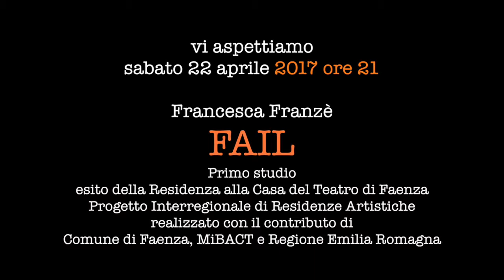CDT 8 aprile 2017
Una officina reinventata: la stagione della Casa del Teatro si sposta e incontra la gente, sempre tanta, in un luogo che magicamente si trasforma mantenendo però vitalità, autenticità, verità.

Teatro Zigoia CARUZÌR

di e con Denis Campitelli e Daniele Romualdi
Lo spettacolo nasce dalla volontà di rendere omaggio al dialetto romagnolo e ai suoi abitanti.
La “lingua” romagnola possiede un’immensa ricchezza fonica, un ritmo variabile con cambi imprevedibili, lo spartito è improvvisato, il suono che esce è quello della carne.
Alcune voci, alcuni modo di parlare sono originalissimi e danno vita a gesti e a corpi dai profili tipicamente romagnoli.
A partire da queste voci e da questi corpi sono nati i due personaggi dello spettacolo.
Caruzìr è il titolo della messa in scena che viene rappresentata proprio all'interno di una vera officina, luogo del lavoro artigiano che ancora oggi, soprattutto nei paesi è anche luogo di incontro e racconto tra le persone.
Tra lamiere contorte e paraurti segnati da manovre imprecise, agiscono i due carrozzieri, lavoratori instancabili amanti del racconto surreale e grandi affabulatori, spesso cinici e propensi allo sberleffo, ma appassionati della vita e legati da un amore viscerale per la loro terra, che esprimono con un goffo romanticismo e una profonda melanconia.
Nella loro carrozzeria Ivo ed Elio lavorano duramente cercando di stare al passo con i veloci cambiamenti della società, ma ne vengono travolti…
La prima reazione istintiva è quella di aggrapparsi all’unica ancora di salvezza che possiedono, le loro radici!
Nel frattempo tra un nuovo pezzo di ricambio e una carteggiata, fuori, una nebbia minacciosa avanza

Teatro Zigoia nasce dalla collaborazione di tre artisti di teatro: Denis Campitelli, Lianca Pandolfini, Andrea Valdinocci. La compagnia si focalizza su spettacoli originali, in cui prevalgono gli strumenti originari del teatro: improvvisazione, canto, musica, dialetti, maschere, pupazzi. Teatro Zigoia si occupa inoltre di progetti pedagogici e sociali, quali laboratori di teatro con non vedenti, bambini e adolescenti.

Teatro Due Mondi - Casa del Teatro - Comune di Faenza
Progetto Interregionale di Residenze Artistiche realizzato con il contributo di MiBACT e Regione Emilia Romagna
UN TEATRO RESISTENTE